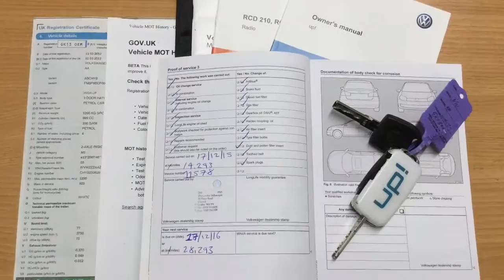Volkswagen 1.0Tsi High Up 3dr now sold by Taylors Pitstop Garage, nr Crawley West Sussex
Telephone :Sales & Service 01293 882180

Ref: 13442